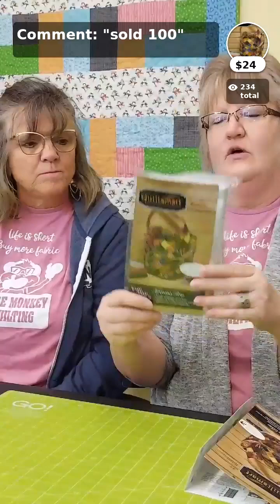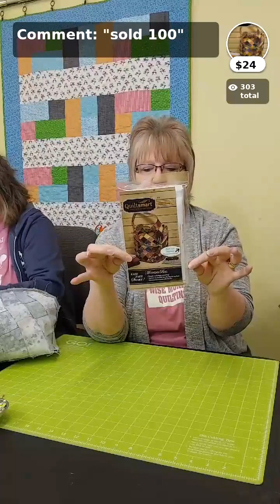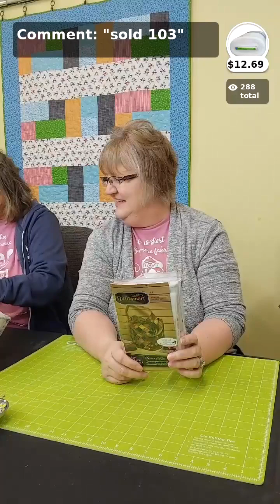GICWmABT8N4aD7UAAPCV13mVCzhHbv4GAAAF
Happy Hour with the Healy's @wisemonkeyquilting1790